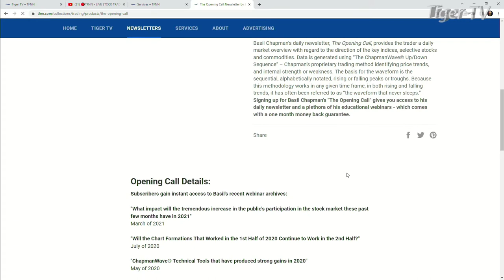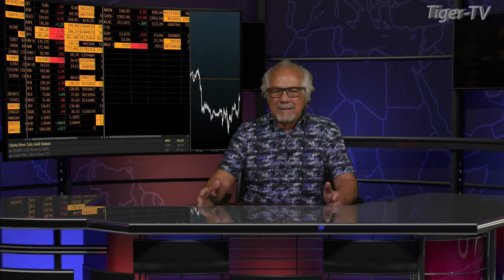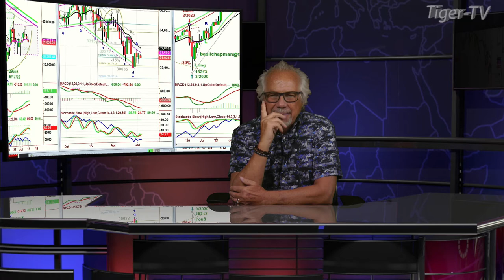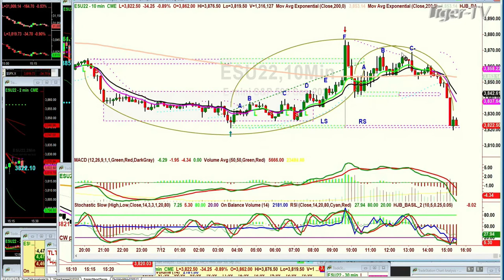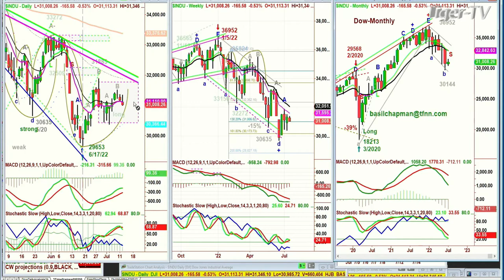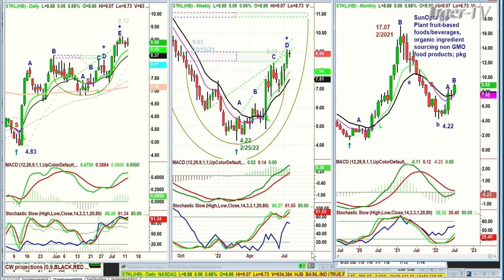July 12th, Basil Chapman on the Tom O'Brien Show - 2022